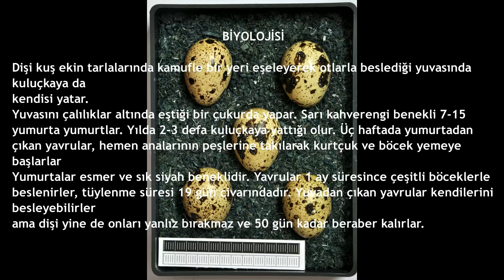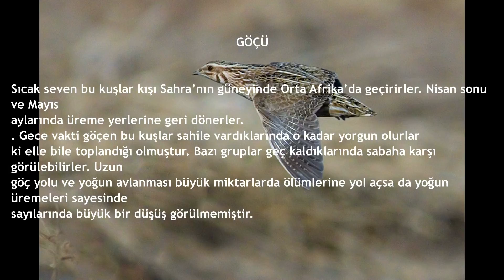Bıldırcın Sesi | Quail Call | Özellikleri | ViraaV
Vira Av, Çağrı yapan erkek bıldrcın sesiyle diğer bıldırcınları bir araya nasıl toplar.
Bıldırcınlar hakkında bilmediklerinizi geç kalmadan öğrenin.

Kedi Köpek, Çiçek Böcek, tavuk ördek, toprak ırmak, Hepsi Nimet.!!!
Doğa Ve Av Sporları Bilinçli Avcılık, Avbis

2018 yılı Av sezonun Bütün avcı arkadaşlarıma deniz de, irmak da, kara da, havada bol ve bereketli bir av geçmesini tememnni ederim.
Umarım Bütün avcı arkadaşlar da keyifli bir av yaparlar.
Ama unutmamalıyızki bizim av yaparken doğanın bize verdiği nimetlerden faydalanırken en ufağından bahsetmek gerekirse, huzuri yere bir böcek bile öldürmememiz lazım.
Çevremizi temiz tutup, bizden sonrakilere güzel avlakları miras bırakmalıyız.
Tavuk, Köpek, Ördek, Kedi, isimleri aklımıza gelmeyen bütün hayvanlar bize bir nimetdir Kıymetini Bilmeliyiz.
Çeşit çeşit köpek ırkları varken, Perma veren Köpek den alın, o çok süslü olan, güzelliği ile göz kamaştıran mandarin ördeği ne kadar hepsi bize bir nimettir.
Biliyorum ki Her avcının içinde doğa ve hayvan sevgisi diğer insanlara göre çok daha kuvvetlidir.
Bunlara Dikkat Edersek Kurallara uyarsak sadece bu sene değil her sene av yaparız.
Vakit ayırdığınız için teşkkerü ederim.

Season of the year 2018 All my hunting friends have a tendency to go on a sea of ​​abundance, abundant and abundant in the sea, in the rain, in the air and in the air.
I hope all the hunter friends make a pleasant hunt.
But we should not forget that in our hunting to benefit from the blessings that nature gives us, to talk about the smallest, we should not kill even a bug in the place.
We have to keep the neighborhood clean and inherit the beautiful hunting after us.
Chicken, Dog, Duck, Cat, All the animals whose names do not come to mind are a blessing to us.
When there are various kinds of dog breeds, take the Perma giving Dog, it is very ornate, how beautiful and dazzling the mandarin duck is all a blessing to us.
I know that the love of nature and animals in every player is much stronger than in other people.
If we observe these rules, we will hunt every year, not just this year.
I would like to thank you for your time.

Güncellemelerden Haberdar olmak için Takip Edin.